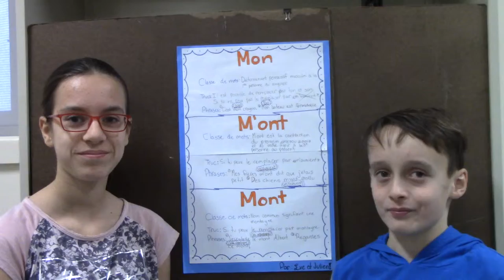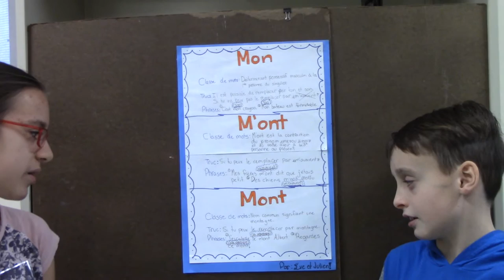mon - m'ont - mont